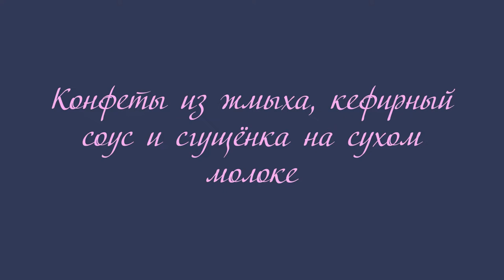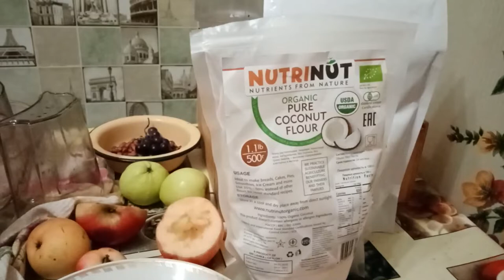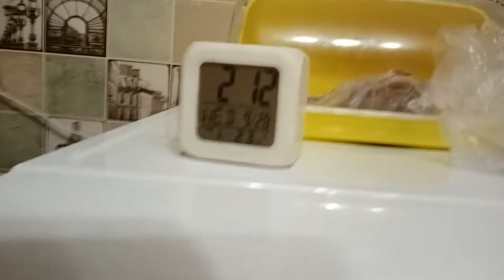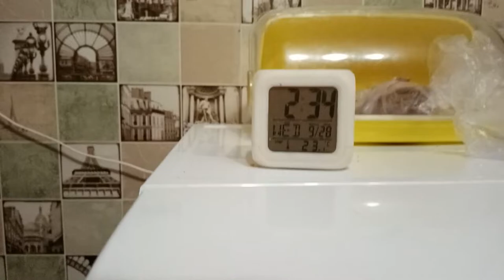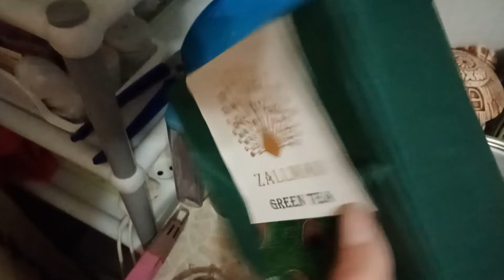Конфеты из жмыха, кефирный соус и сгущёнка на сухом молоке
Привет! Это видео записано 27-28 сентября 2021.

Если хотите мне что-то прислать или написать письмо::
152616, Ярославская обл, г. Углич,  Косырева Ольга Игоревна, до востребования ;-)